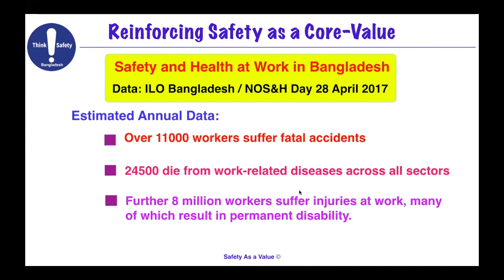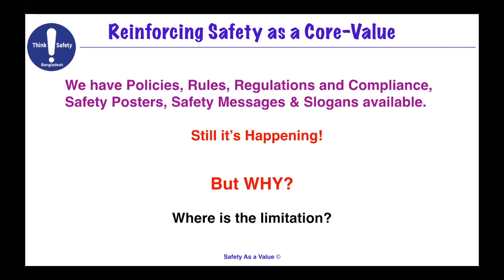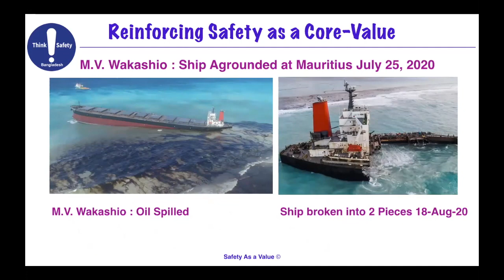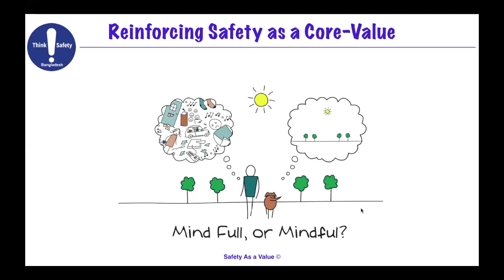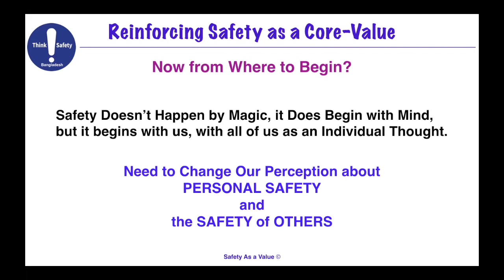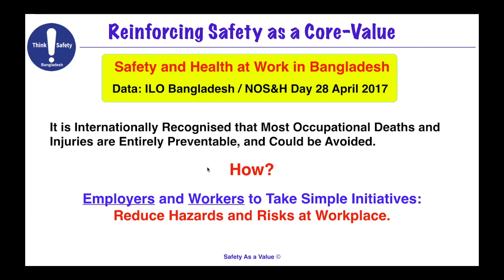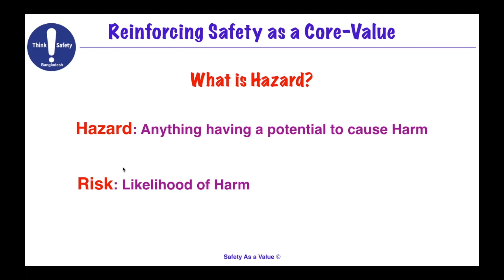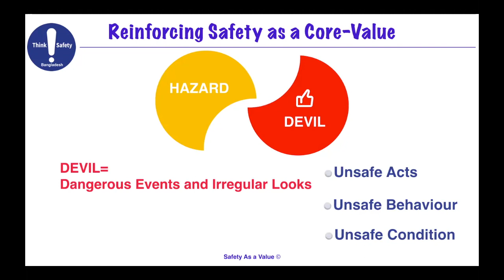2. Workplace Hazards and Safety (Part 2 of 10)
Reinforcing Safety as a Core-Value:
Facilitated a learning session on "Reinforcing Safety as a Core-Value" organized by Green HR Professionals Bangladesh.
Whole 90 minute session video are divided into 10 parts for convenience.